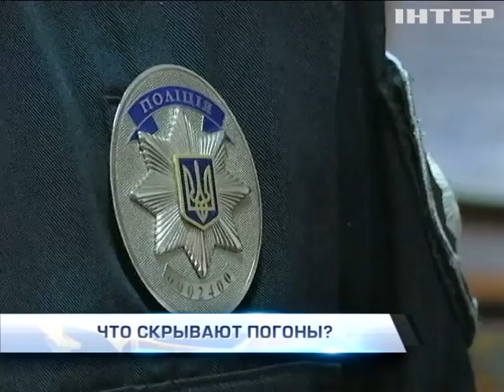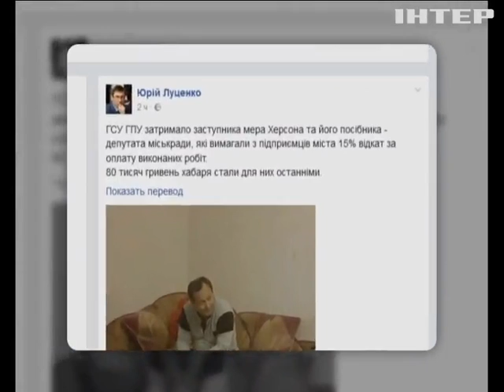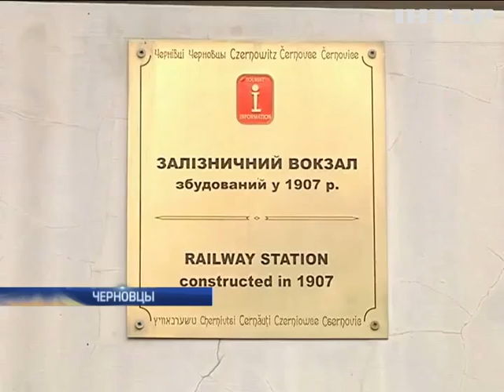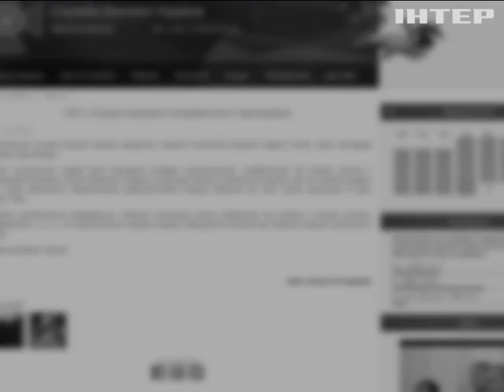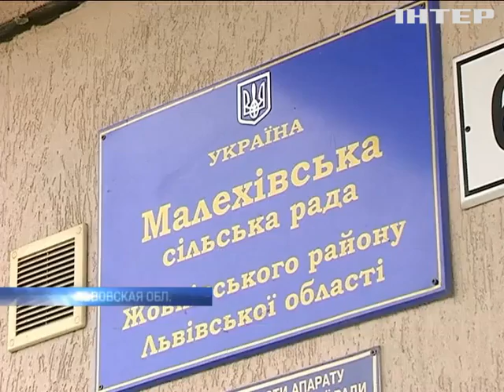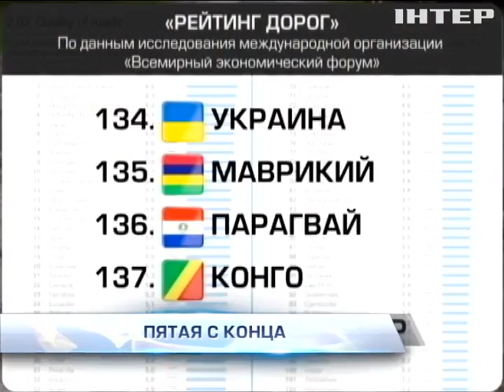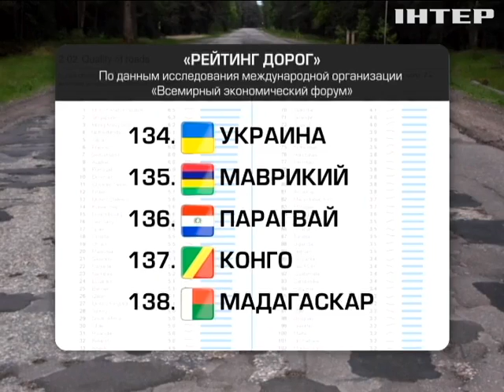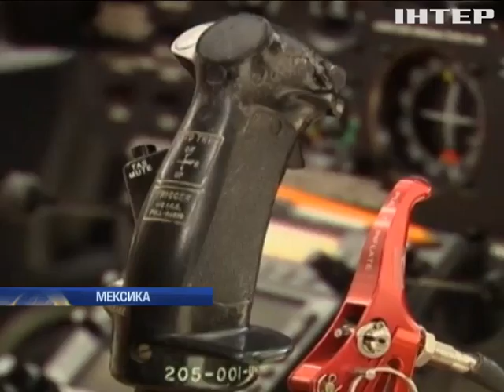Подробности, выпуск за 29 сентября 2016 года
Смотрите в этом выпуске: Летели мантии. Как в Парламенте судей увольняли; Крупная рыба. На чем погорел заммэра Херсона?; Сними меня, если сможешь. К чему приведет запрет видеосъемки полицеских при исполнении?